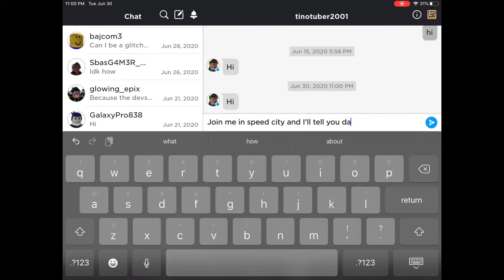Daring My Cousin (SlimeyPlayzRoblox)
Yay finally